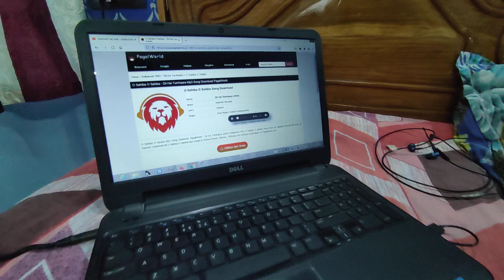ohh saiba 90ts song sound test BOAT AVANTE 2050 SOUNDBAR - use headphone to hear clean sound 🎧💥 ...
90'TS SONG - BOAT AVANTE SOUNDBAR

BOAT AVANTE 2050 SOUNDBAR - use headphone to hear clean sound 🎧

Flipkart-
SOUND TEST ..--- USE HEADPHONE